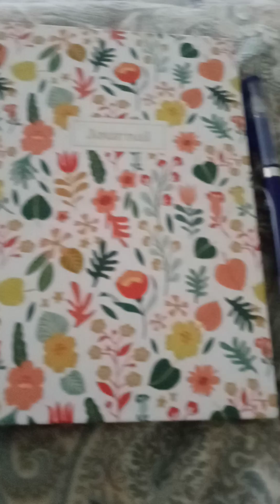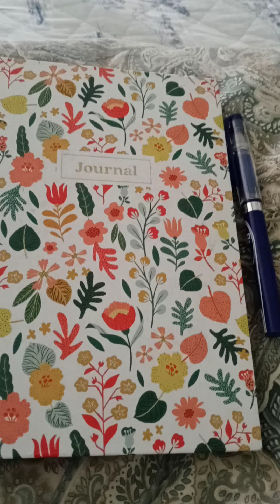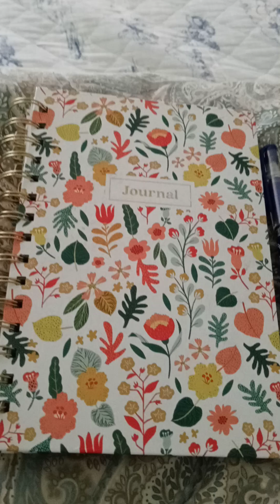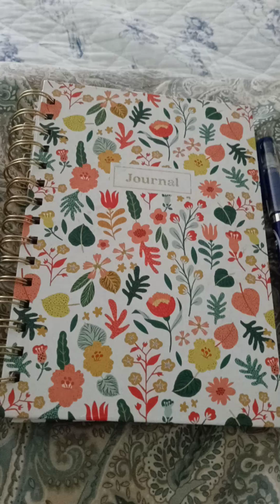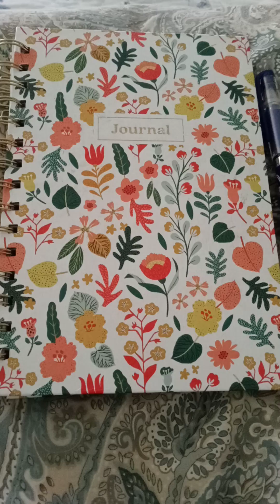Healing Through Writing - Prompts #252-#254